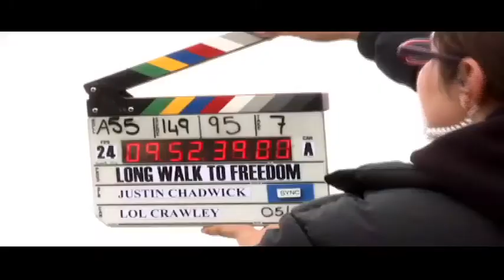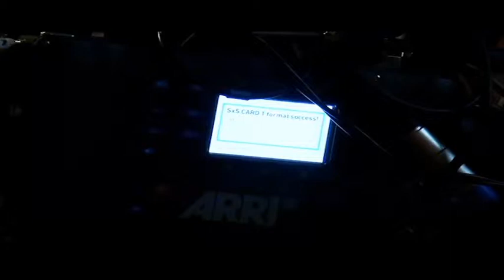Episode 8: Zama Mkhosi: Working to make SA film & television industry thrive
The film and television industry is vibrant and growing; creating jobs and attracting international attention. A woman at the helm of ensuring that this industry thrives is Zama Mkhosi, CEO of the National Film and Video Foundation. Kicking Doors's Timothy Maurice Webster was invited behind the scenes - lights camera action: In we go Inside Her C-Suite.